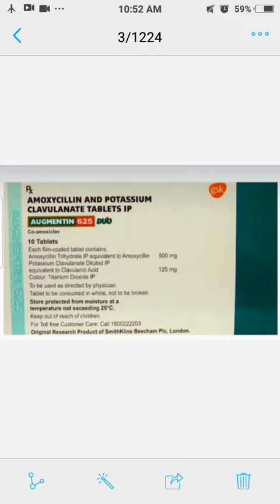Augmentin 625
Augmentin 625 Duo Tablet 10's is generally prescribed to preventmiddle ear and sinus infections, throat or lung respiratory tract infections, urinary tract infections, skin infections, soft tissue infections, dental infections, joint and bone infections

Augmentin(amoxicillin/clavulanate potassium)

Medically reviewed by Lindsay Slowiczek, PharmD — Written by MNT Medical Network on May 17, 2019

Contents

Generic nameDosageSide effectsUsesAlcoholInteractionsHow to takeHow it worksPregnancyBreastfeedingAugmentin vs. amoxicillinAugmentin for dogsCommon questionsAlternativesOverdoseExpirationWarningsProfessional information

What is Augmentin?

Augmentin is a prescription antibiotic medication. It’s used to treat infections caused by bacteria. Augmentin belongs to the penicillin class of antibiotics.

Augmentin contains two drugs: amoxicillin and clavulanic acid. This combination makes Augmentin work against more types of bacteria than antibiotics that contain amoxicillin alone.

Augmentin is effective for treating infections caused by many different types of bacteria. These include bacteria that cause:

pneumoniaear infectionssinus infectionsskin infectionsurinary tract infections

Augmentin comes in three forms, all of which are taken by mouth:

immediate-release tabletextended-release tabletliquid suspension